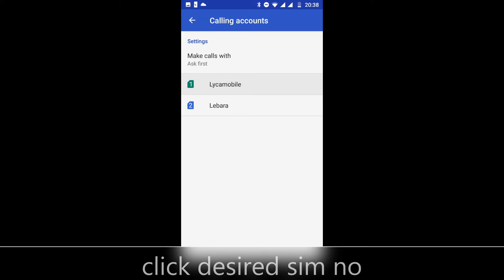steps to hide phone number while calling in android phone